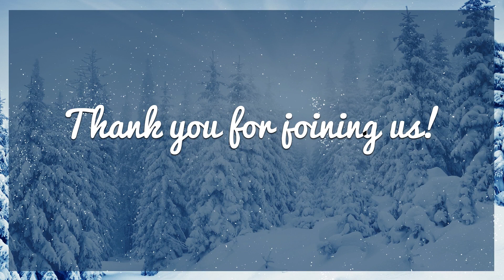Dec. 4, 2022 - Sunday AM - SPECIAL - "Then Jesus Came"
You are viewing a musical excerpt from a service held at the First Baptist Church of Westminster!